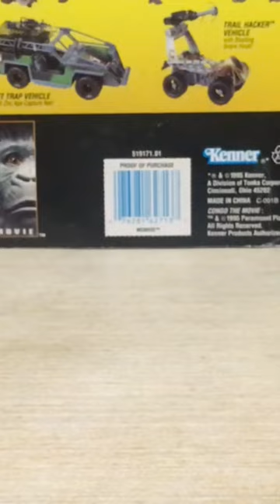Kenner CONGO Movie Toys - Peter Elliot Vs. Mutant Ape